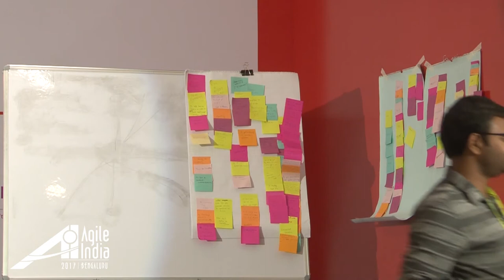Lightning Talks At Agile India 2017